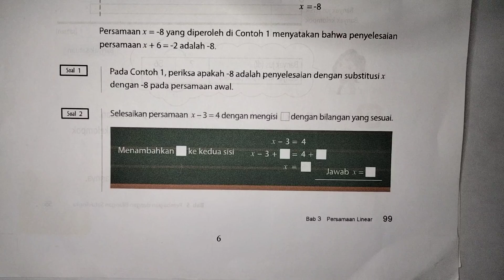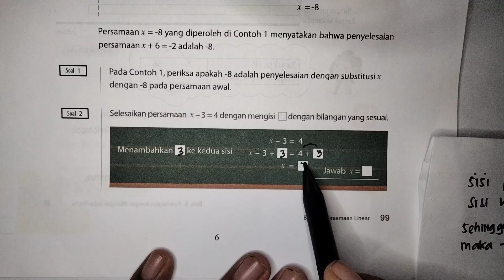Soal 2 Selesaikan persamaan x-3=4 dengan mengisi 🧊 dengan bilangan sesuai. Matematika kelas 4 hal 99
Soal 2 Selesaikan persamaan x-3=4 dengan mengisi 🧊 dengan bilangan sesuai. Matematika kelas 4 hal 99 Kurikulum Merdeka